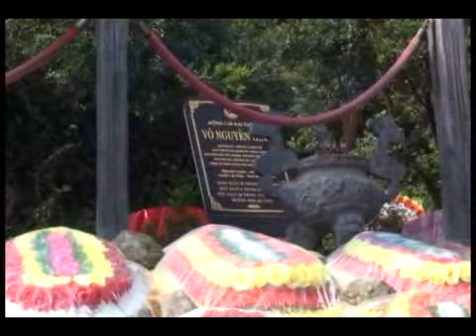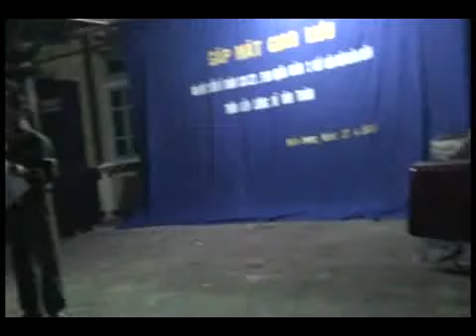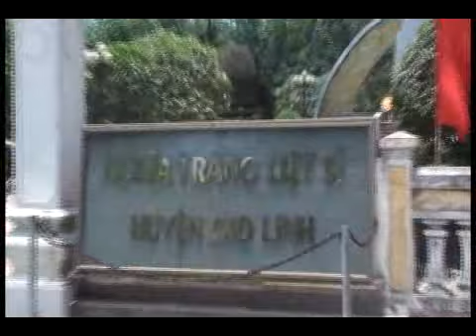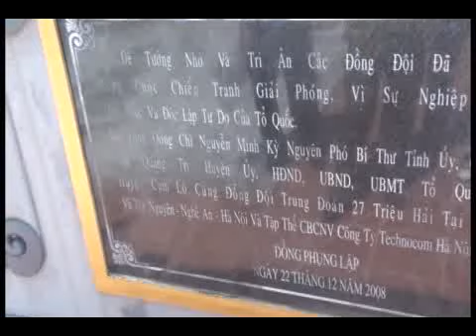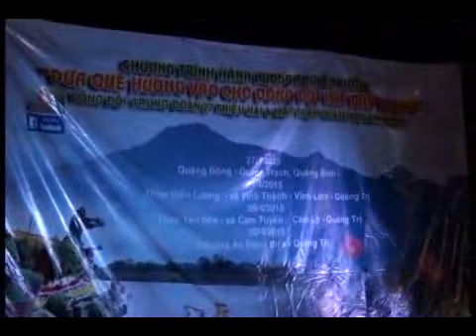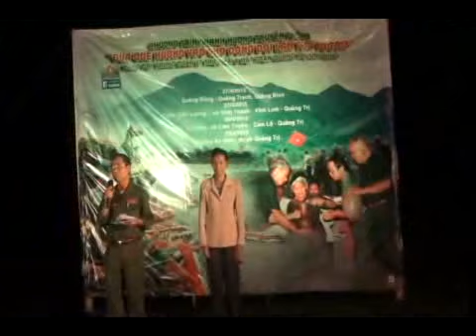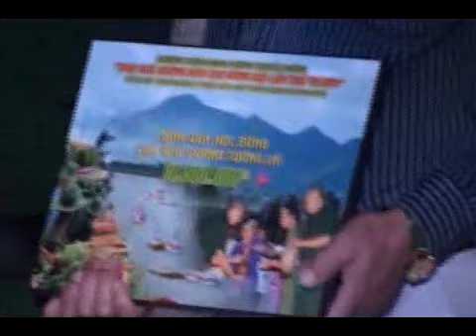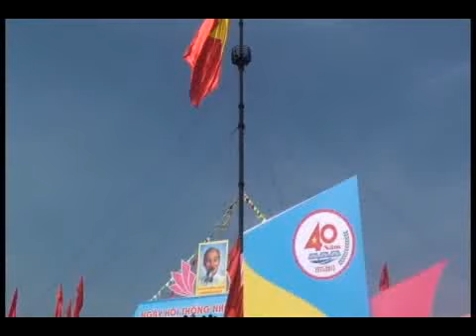HANH HUONG 30 4 2015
Đưa quê hương vào cho đồng đội lần thứ tư - 2015